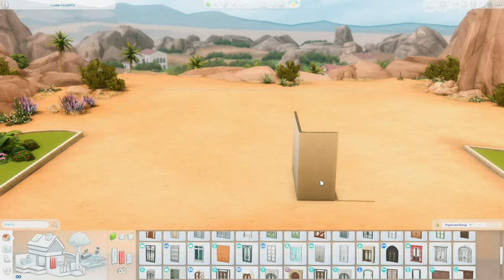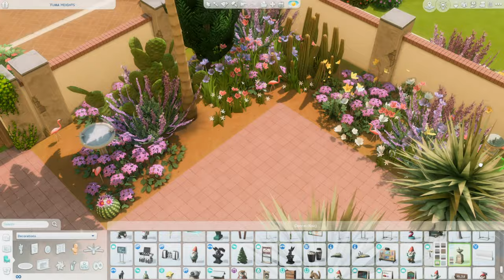Mediterranean Estate🌻|| The Sims 4 Speed Build || Jazz Ambient Sounds || No CC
Hello there!
୭( づ✿
I hope you are having a nice and blessed day. ✨ God bless!!

Mediterranean Estate
5 beds & 4 baths
Lot Traits: Sunny Aspect + Homey

*All of my builds are up on my gallery. No CC was used. The only mods used are for better hanging building in The Sims. You do not need them in order to download or play with this build, but you will need to have bb.moveobjects enabled :)